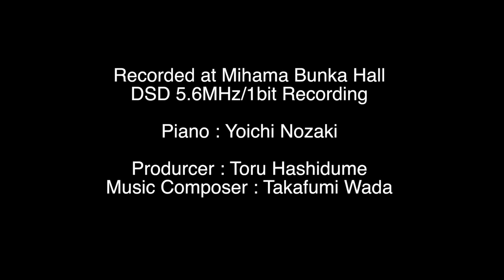【ピアノ】Wonderful World (Solo Piano version) 【美浜文化ホール ハイレゾ DSD 5.6MHz/1Bit レコーディング風景】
Piano : 野崎洋一　Yoichi Nozaki

‹ハイレゾ配信はこちら›
OTOTOY
DSD 5.6MHz/1bit

1979年2月生　作曲家。TV・映画・ゲーム・自身のレーベルで音楽制作等。「東離劍遊紀2」アニメ「七つの大罪」「テラフォーマーズリベンジ」NHKスペシャル「MEGA CRISIS」「MEGA DISASTER」NHKドラマ「ガッタンガッタンそれでもゴー」「火の魚」「終わりのセラフ」Beagle Kickの作曲。